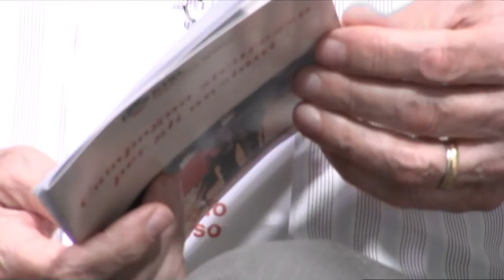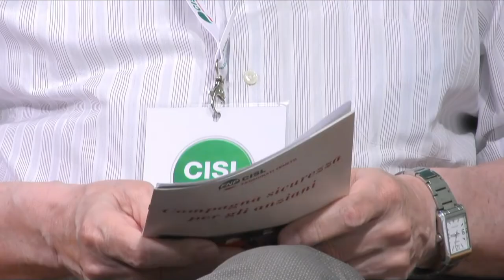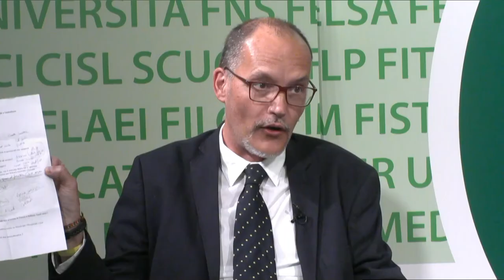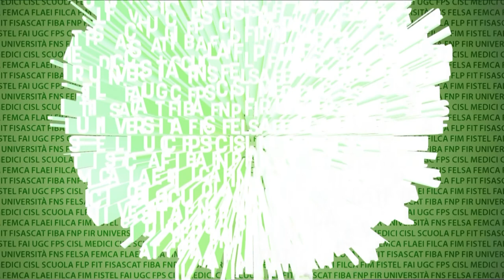CISL: attenzione alle truffe